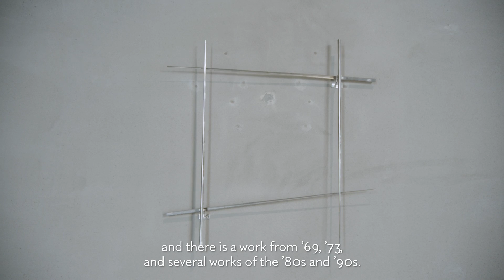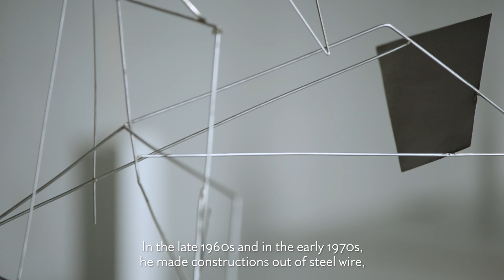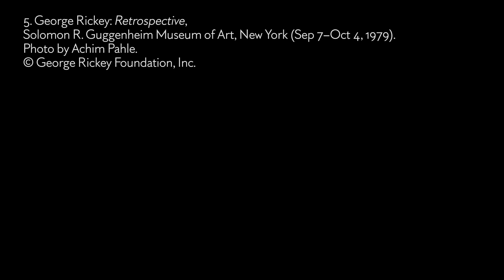George Rickey at Axel Vervoordt Gallery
Axel Vervoordt Gallery is proud to present its first solo exhibition of American kinetic sculptor George Rickey (South Bend, Indiana, 1907 - Saint Paul, Minnesota, 2002), in collaboration with the George Rickey Estate and George Rickey Foundation. The sculptures invite to a moment of rest and stillness, as they reveal their true nature only after some time and pause. On view at Kanaal until 1 October 2022.